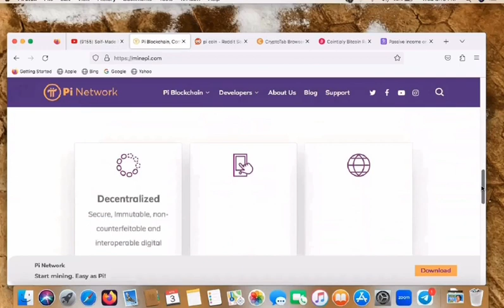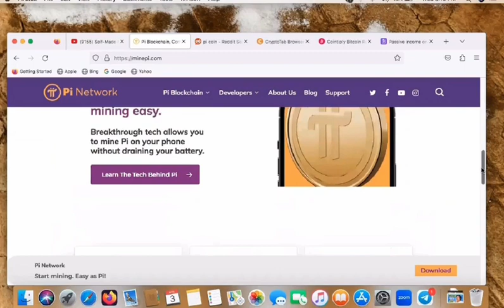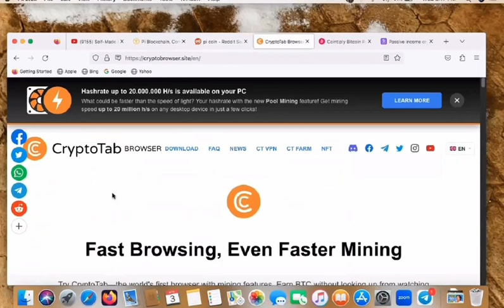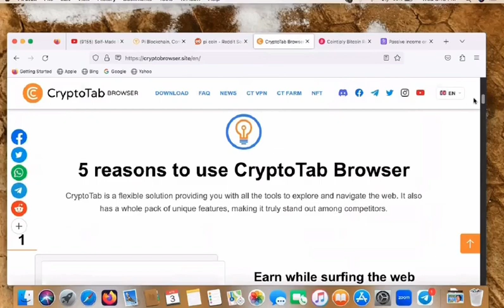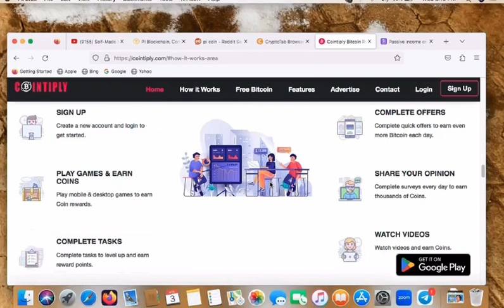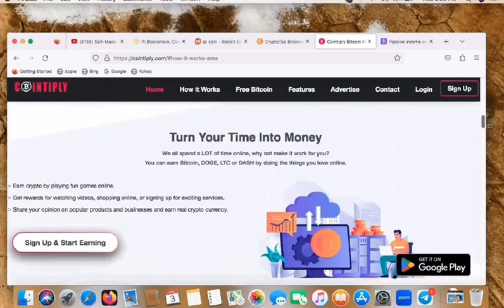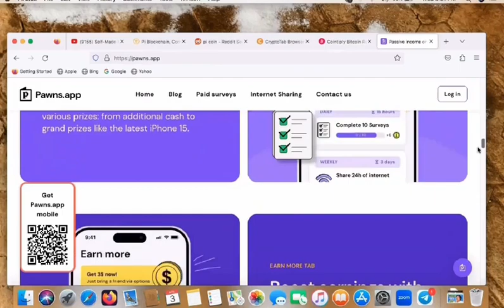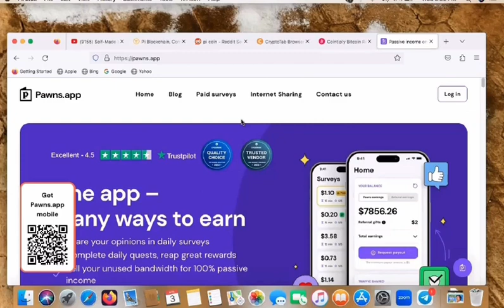Free Crypto Apps You Should Know 2024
Welcome to "Self-Made Millionaire" in today video, I will show you The Free Crypto Apps You Should Know 2024